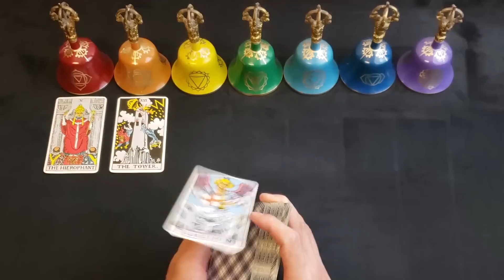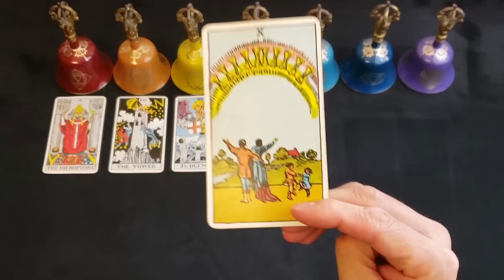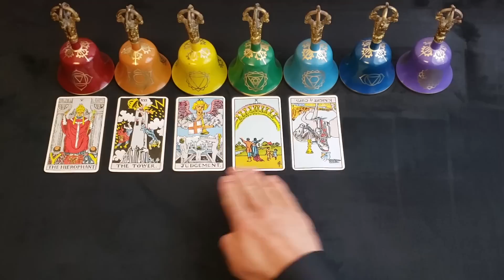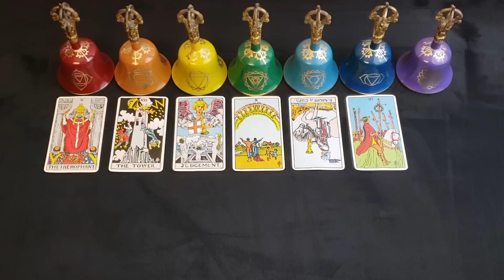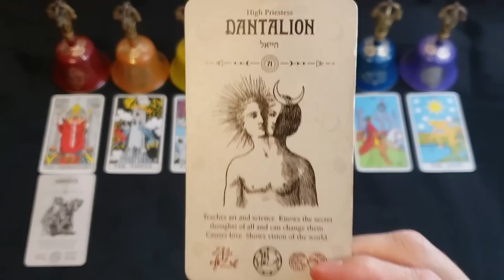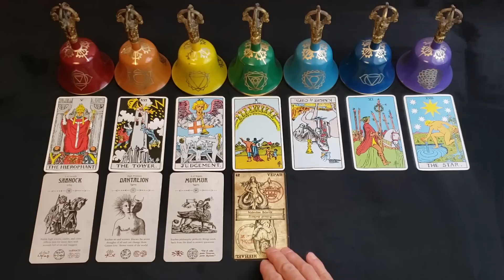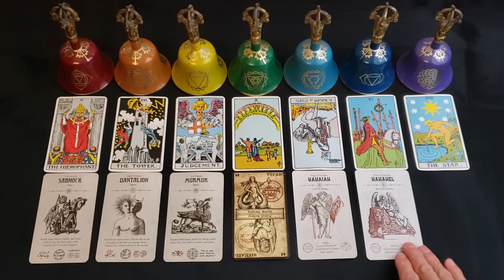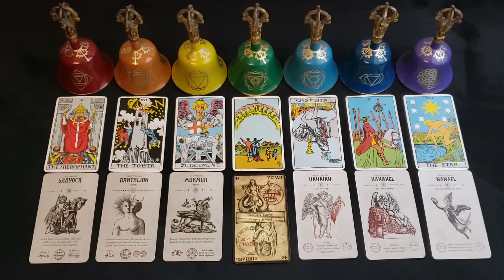PISCES - "THE LOVE BOMBER - THEY KNOW WHO YOU ARE" June 26th - July 2nd Tarot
PODCAST
APPLE PODCAST

MUSIC
AMAZON MUSIC

*Angel Tarot
*Occult Tarot
*Heaven and Hell Tarot